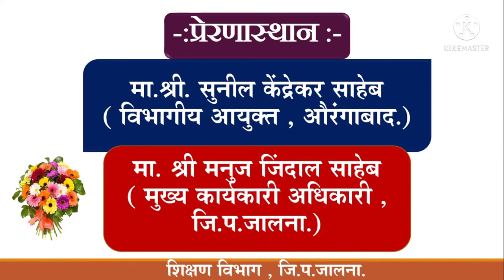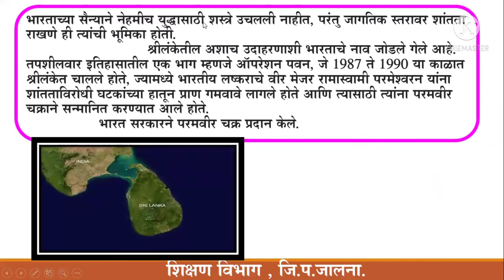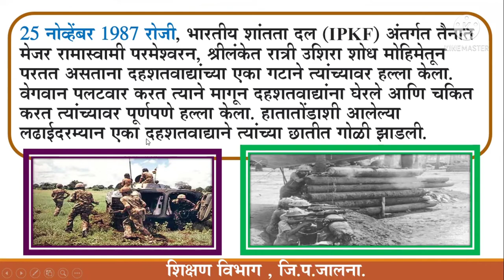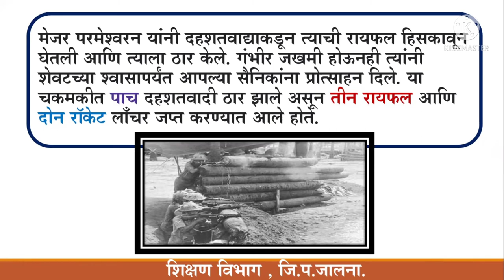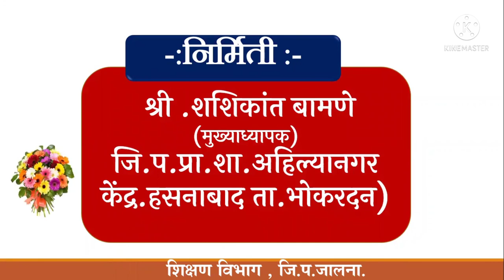परमवीर चक्र विजेते मेजर रामास्वामी परमेश्वरन यांची शौर्यगाथा | स्वातंत्र्याचा अमृत महोत्सव